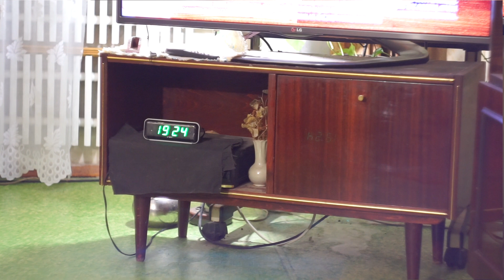Видеосъёмка объективом Гелиос 44М-6 f2.0/58 мм на Sony Alpha A6000